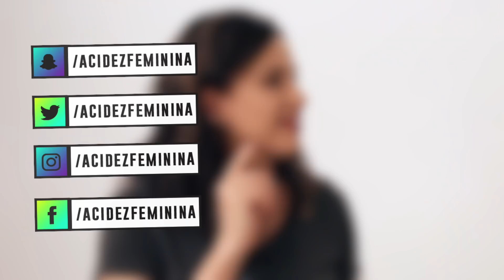A XANA MAGRA da ANITTA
Nesse vídeo Taty fala sobre a xana negativa da Anitta. Você está querendo ter xereka negativa também, como faz?

➤ INSTAGRAM, SNAPCHAT e TWITTER - AcidezFeminina